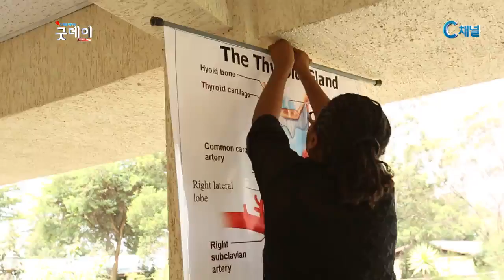아프리카, “이제는 의료교육선교 시대”